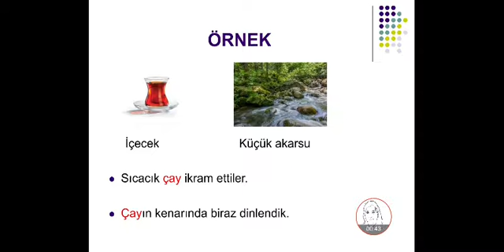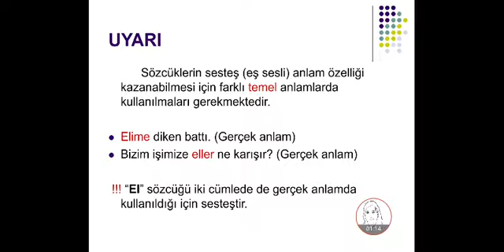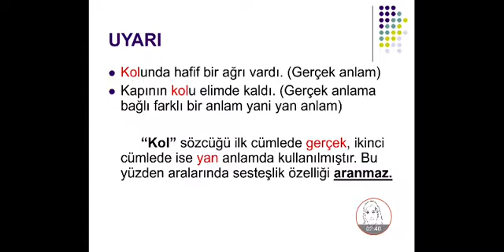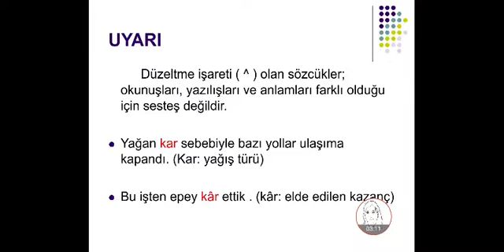Eş Sesli ( Sesteş ) Sözcükler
Türkçe Dersleri, Eş Sesli ( Sesteş ) Sözcükler